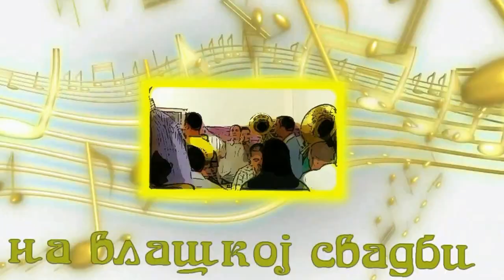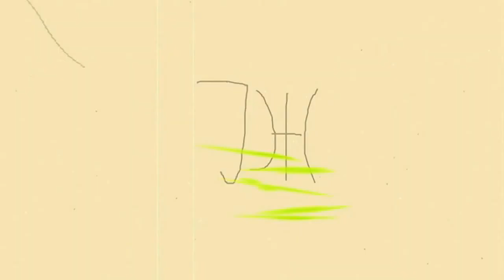TRUBAČI EKREMA MAMUTOVIĆA na vlaškoj svadbi u Mokranju